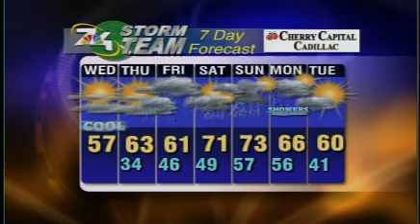May 13 Morning Forecast- The Sunshine is Back